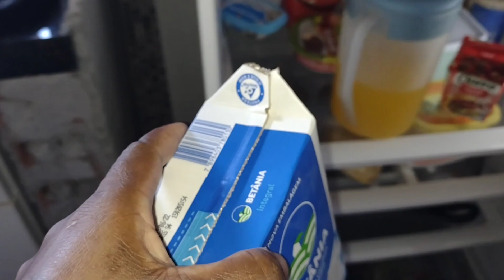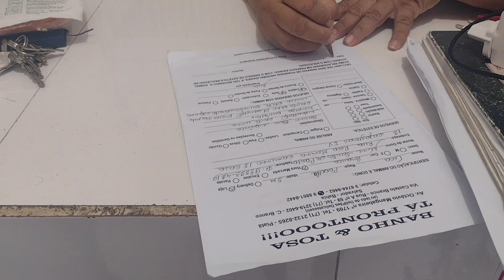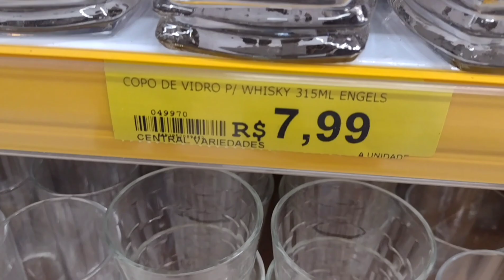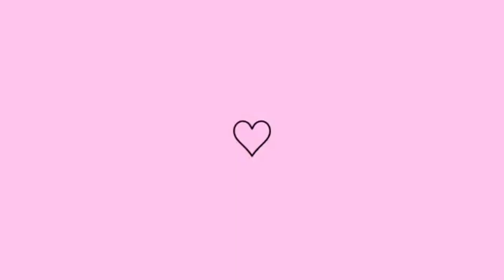OBRA FINALIZADA🙏 VLOGAMOS NA RUA + DIA DE PRINCESA DE TICA, 2 DIAS COM A GENTE | ALINE BAIANA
Olá pessoal! Como estão? Espero que bem! Nesse vídeo mostrei o nosso teto de gesso que foi finalizado, acordei bem cedinho, vlogamos na rua e mostrei o dia de princesa de Tica! Espero que gostem!💕🌹🙏

RECADO IMPORTANTE:👇💕

Deus abençoe!!! 🙏🏻😘💕